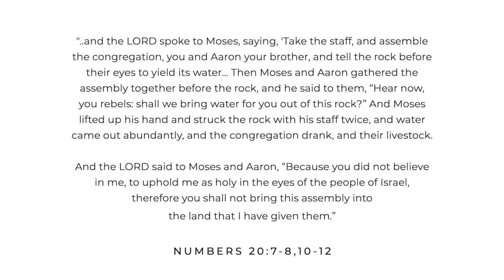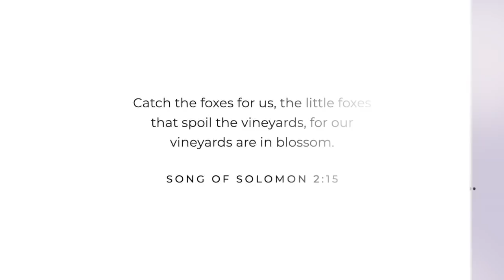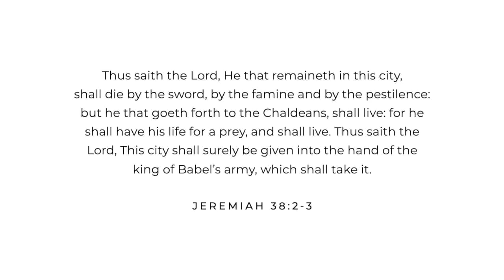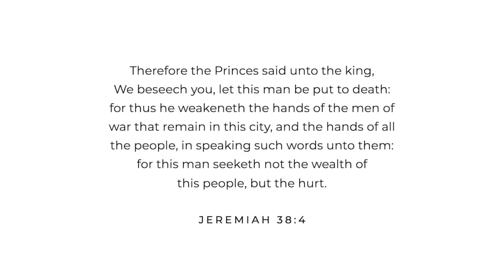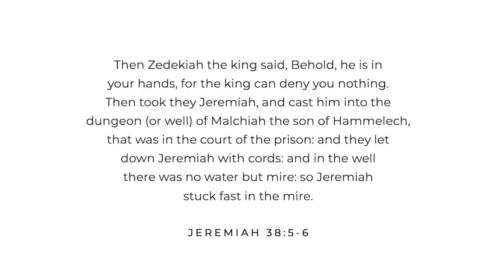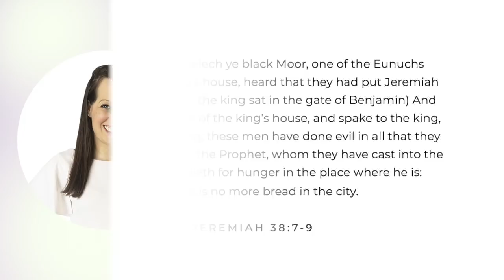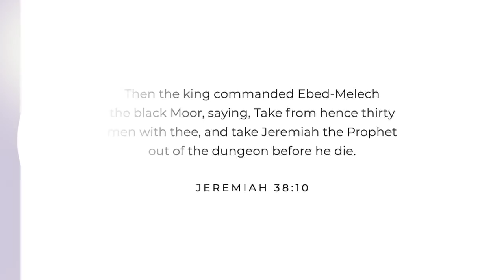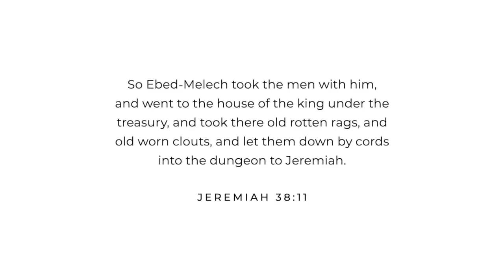Prophetic Women Emerge Sermon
Hey Everyone, I have had a good amount of requests for conference audio from our Prophetic Women Worldwide Annual Conference so we tried to edit this sermon into something that would help women feeling stuck as they go into the new year-
For those of you at the conference a few parts are missing but we felt this is how it should be for YouTube!
I hope this helps Prophetic Women this year. Bless you!
If you are a man and this help you-- Praise God!
Kay Nash is a full time minister accurately prophesying over thousands of people. She has a healing gift, has written 7 books, had a Christian TV and radio show and speaks at conferences.